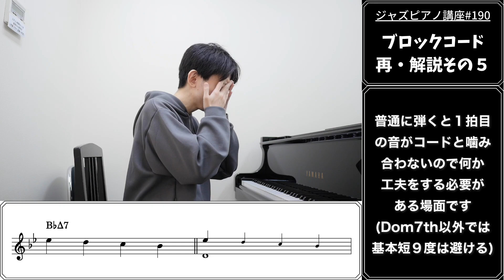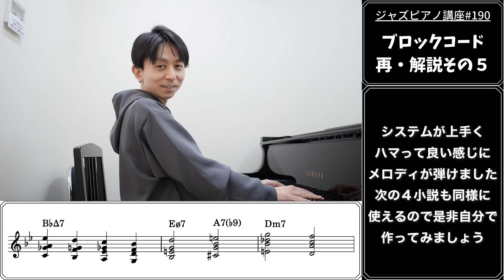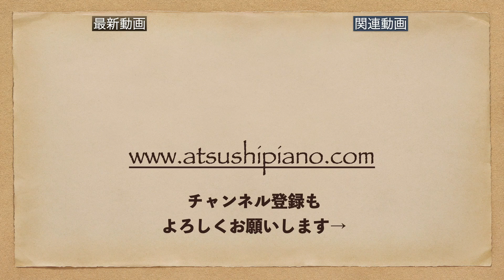ジャズピアノ講座190「ブロックコードの再・解説その５」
前回からの続きです。理解した上で話をしていますので基本的な事は前回の動画をご覧ください。